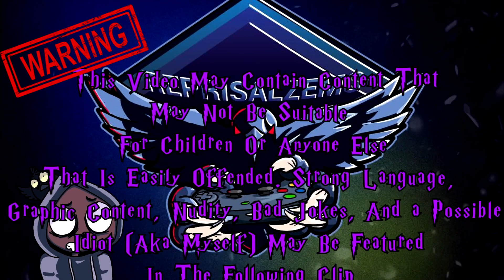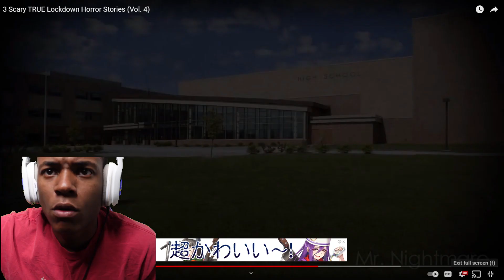3 Scary TRUE Lockdown Horror Stories (REACTION)